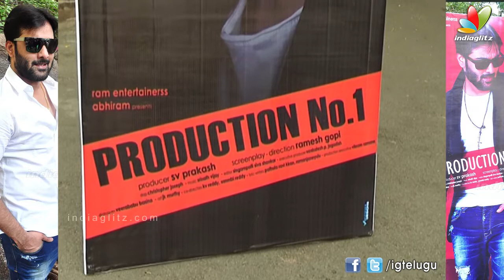Lover Boy Tarun’s new movie was launched at Hyderabad l Ramesh Gopi, Suresh Daggubati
Lover Boy Tarun’s new movie was launched at Hyderabad yesterday and this would be a love and family entertainer directed by Ramesh Gopi

Tarun new movie was launched at Hyderabad yesterday and after a long time Tarun will be ready to do film. Tollywood Lover boy Tarun is struggling to reclaim his floor in Tollywood. His last film Sasirekha Parinayam which was average hit and after that he is not doing any movies.

Currently, the news is that Tarun is busy with a new family and love entertainer film. This movie is being produced by Supreme Raju and the team is looking for a female lead. Dasari Narayana Rao, Tarun, Srikanth, Suresh Babu and few industry biggies attended for the movie launch event ay Hyderabad.

Ramesh Gopi will direct this movie under Ram Entertainments Banner. Srinath Vijay is composing tunes and Christopher Joseph handling camera for this film. According to latest updates, the film would be out and out love entertainer. This is the remake of Kannada Super Hit film Agi Ondh and heroine is not yet finalized and team is looking for fresh face.